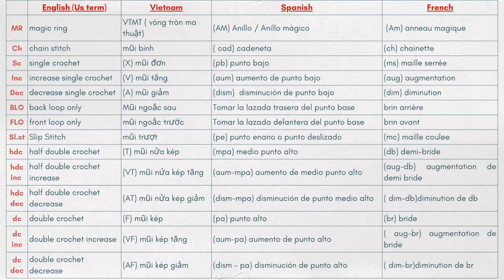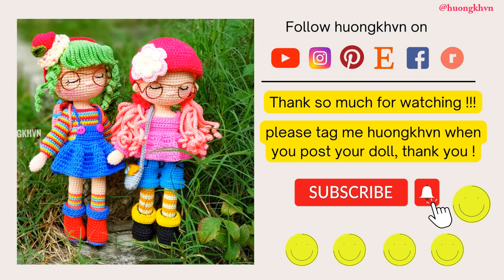#29 How to crochet a doll | Mia crochet doll tutorial | amigurumi doll | hướng dẫn móc búp bê Part 2